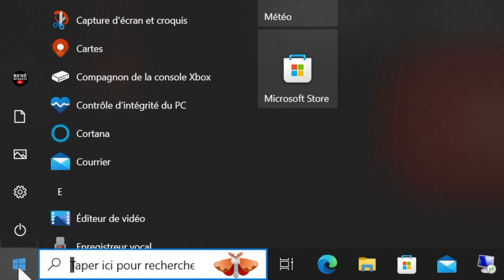Efface l'historique de la localisation - désactive la localisation - Windows 10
Important ne laisse pas de fichier de localisation sur ton PC surtout si tu es piraté. Clear location history